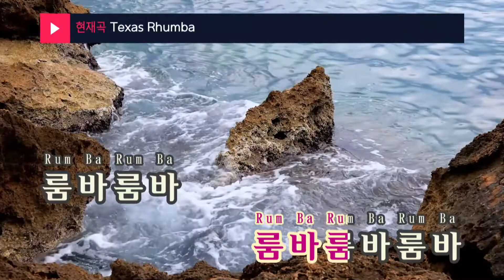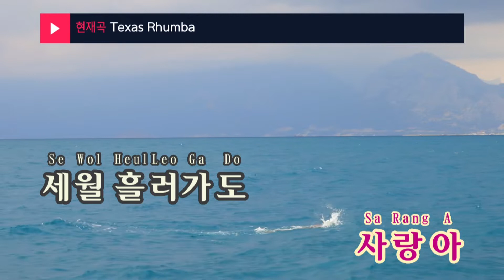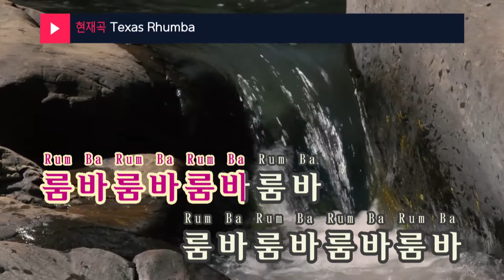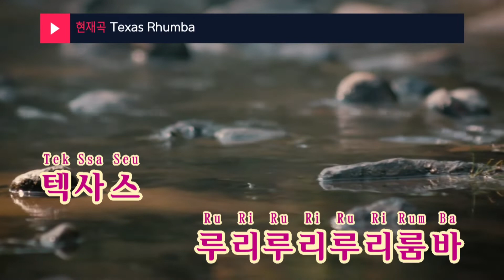Texas Rhumba - 이호섭(Lee Ho Seob) (KY.7560) / KY Karaoke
★ 곡 정보 ★
번호 : 7560
제목 : Texas Rhumba
가수 : 이호섭
작사 : 이호섭
작곡 : 이호섭

Copyrightⓒkeumyoung